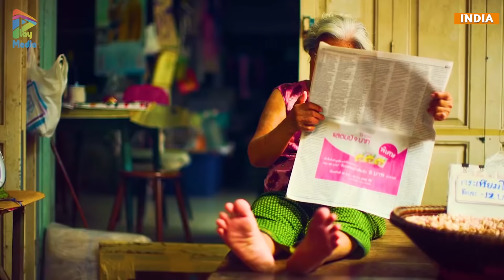India 🇮🇳 - You need to visit these places، Like you've never seen it before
Whoever does not know India is ignorant of it, and whoever expects that it is only an ordinary country will be mistaken. India is a country far from being described as only beautiful, it is wonderful, imitating simplicity in all its meanings, a country that is diverse in terms of aesthetic aspects, all of which are characterized by nature reserves.

To enjoy the best Landscapes, watch the video in the highest possible resolution.